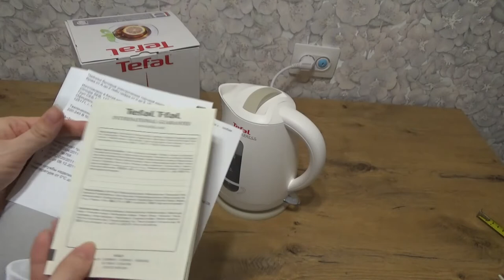Art Manij ОБЗОР Чайник☕ электрический Tefal KO29913E